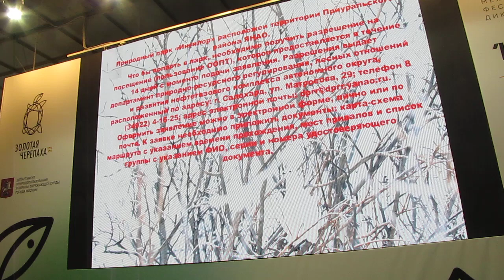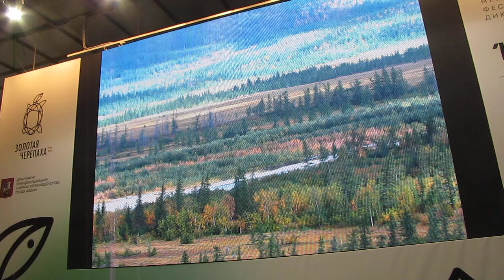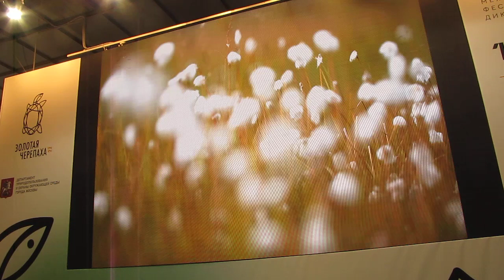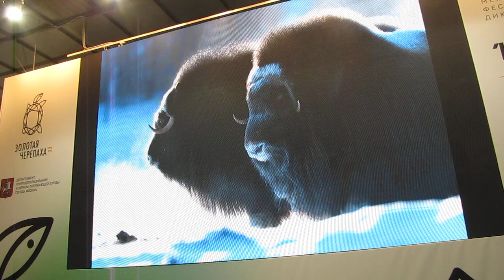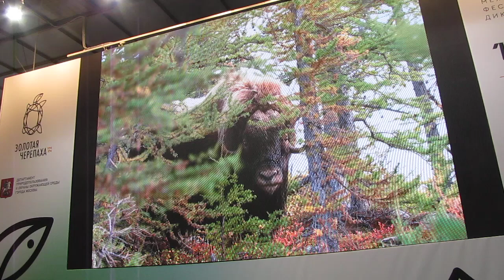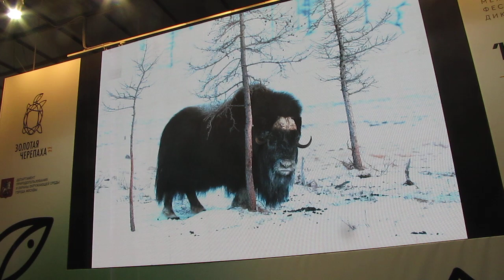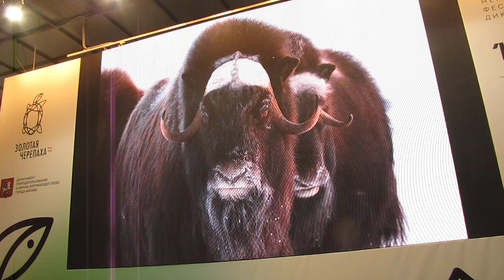20.11.2022, Светлана Горбатых, Вперед, на север! Ровесники мамонтов. Оленные люди, часть-3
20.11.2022, Москва, Новая третьяковка, Крымский вал 10, Золотая черепаха 2022,  Выступление Светланы Горбатых, природного фотографа, члена Союза фотографов дикой природы, Вперед, на север! Ровесники мамонтов. Оленные люди,

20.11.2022, Москва, Новая третьяковка, Крымский вал 10, Золотая черепаха 2022, Светлана Горбатых, Вперед на север, Ровесники мамонтов, Оленьи люди, Golden Turtle, фильмы о природе, документальное кино, Svetla Baginska,